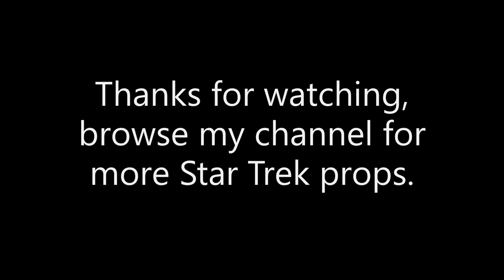Star Trek Prop Voyager Biogenic Scanner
A 1:1 replica of the Biogenic Scanner used by Voyager's EMH at the start of the fantastic Season 7 episode "Body and Soul".
This same prop was used throughout the run of Voyager sometimes as an engineering tool. A borg drone also used this tool in First Contact but it was painted matt black when used in the film.